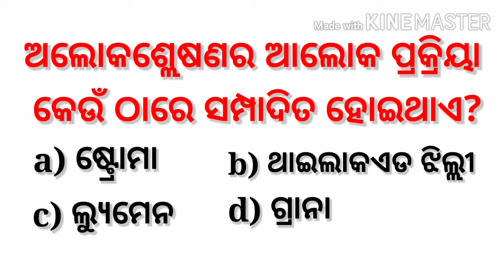Class 10,, 30.05.2020,, test